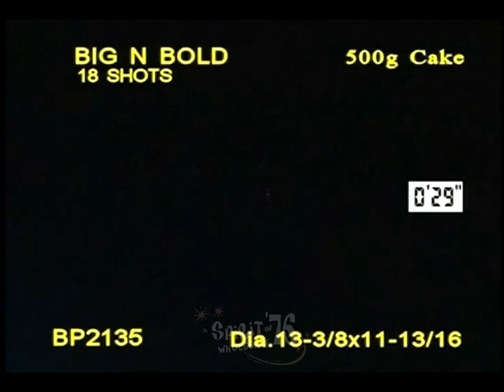GM148 - Big N Bold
Big 'n Bold features 18 of the biggest, loudest breaks you can find. From red palms with white glitter, to green palms with white glitter, yellow palms with white glitter, then alternating red bouquets, white glitter, and blue stars. A massive 3 shot finale of crackling willows. 2 pieces per case.